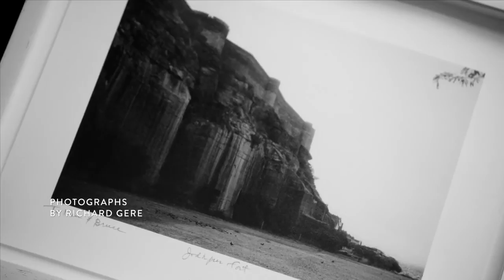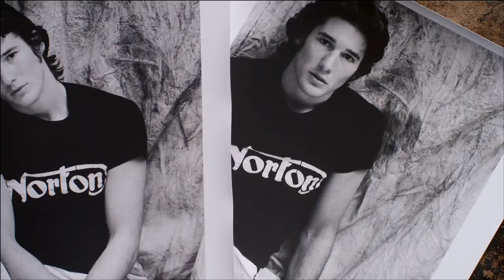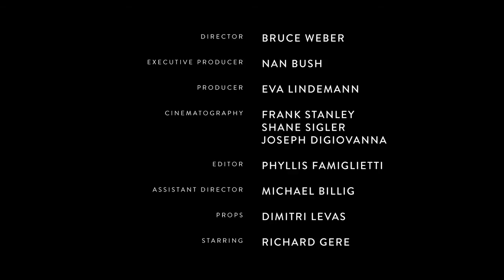Richard Gere Reminsces with Bruce Weber At His Vanity Fair Hollywood Portfolio Photoshoot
Richard Gere, star of Arbitrage, talks about photography with Bruce Weber—who last shot the actor when he was a 22-year-old theater star.